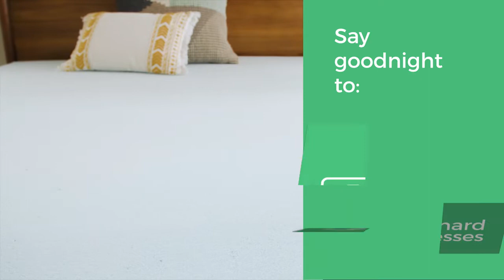Linenspa Memory Foam Mattress Topper | $100k Bonuses in Description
To buy this mattress topper from amazon, click the following links;
1. United States
2. United Kingdom
3. Canada
👉 To avail $100k bonuses, click the following link;